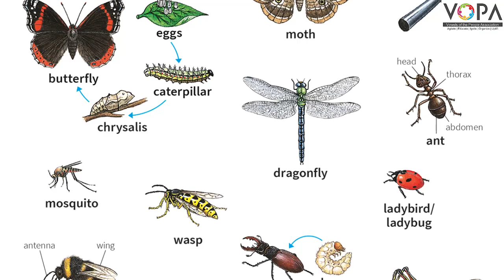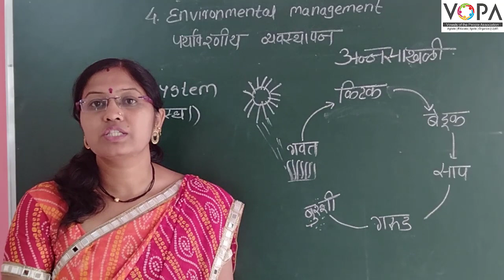10th | Science 2 | Chapter 4 | Environmental Management | V1 | VSchool